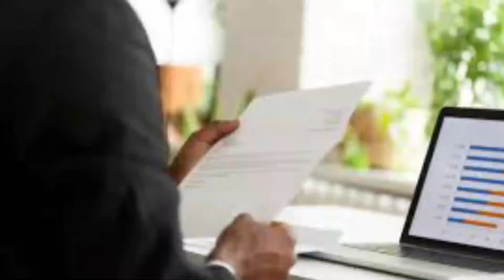Kalata ya Bwande Friday 26 January 2024 Powered by Khwezy Buses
Zija zomatenga asilikali akhondo kumakalondera mayeso a folumu 2 kapena kukalondera mitengo lero mwasulutsa ma pholisa. Anthu sakuwopaso ma pholisa.

Enjoy Bwande Friday Edition, Powered by Khwezy Buses "Miles of Smiles to your Destination"